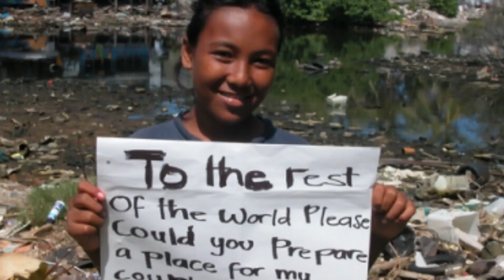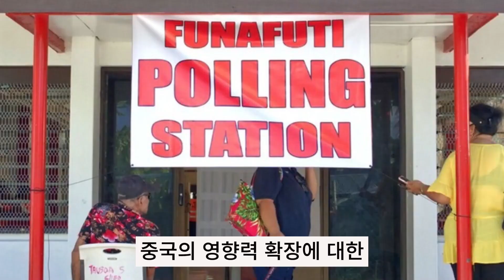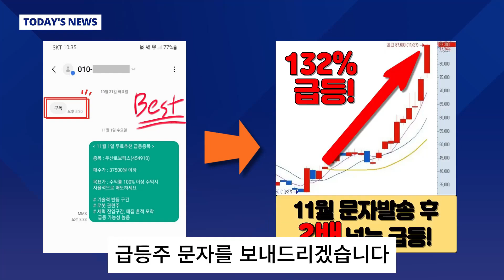[한눈에 이슈] "우리는 가라앉고 있다"...말보다 강렬했던 이 장면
기후변화 한눈에이슈 sbs뉴스 남태평양에 있는 작은 섬나라 투발루. 기후 변화 위기로 국토의 면적이 점점 줄어드는 위기를 겪고 있는데요. 지구 온난화로 해수면이 매년 4mm씩 높아지면서 이미 2개의 산호섬은 바닷물에 잠겼습니다. 이 때문에 당장 주민들의 먹거리에도 비상이 걸렸습니다. 채소와 과일을 심을 땅이 없고, 남아 있는 곳은 토질이 변해 작물을 제대로 키워내지 못하고 있습니다. 무릎까지 차오른 바닷물 속에서 기후 위기를 막아달라 호소했던 투발루는 영토가 사라지는 최악의 경우, 디지털 공간에서 국가를 이어가겠다는 구상까지 내놨습니다.